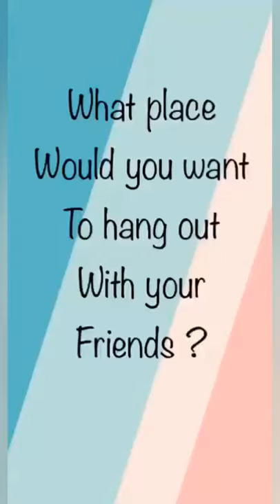What place would you choose , comment down 👇🏻